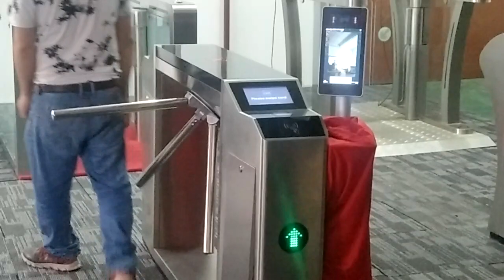QR code tripod turnstile factory-RS Security Co.,Ltd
three rollers doors barrier,tripod turnstile,3 arm turnstile,flap barrier, swing barrier, access control, full height turnstile
RS Security Co.,Ltd
skyep:rshanbin2008
说明